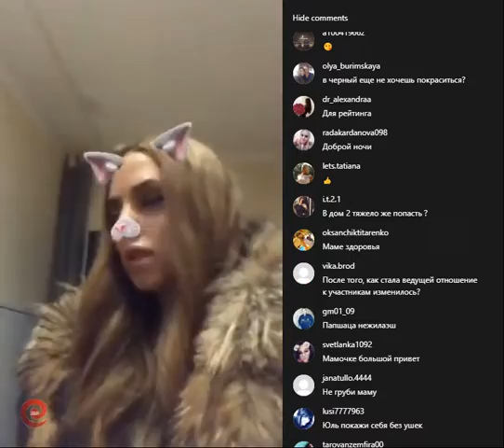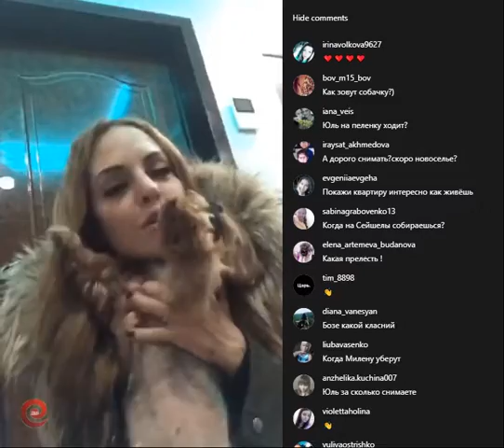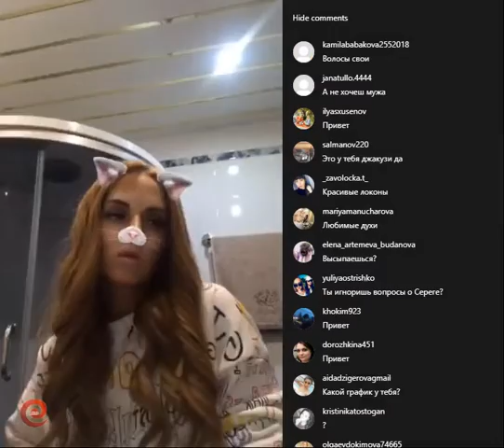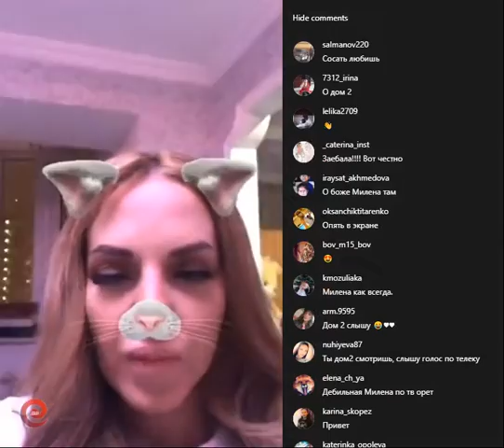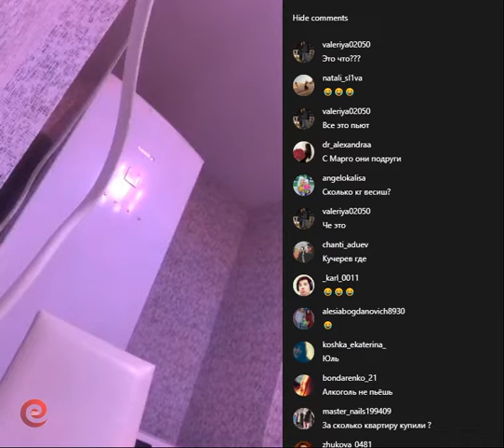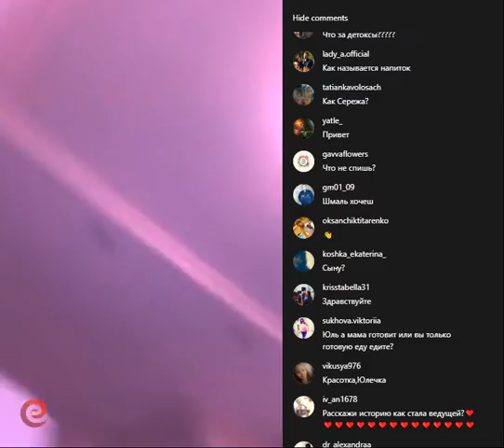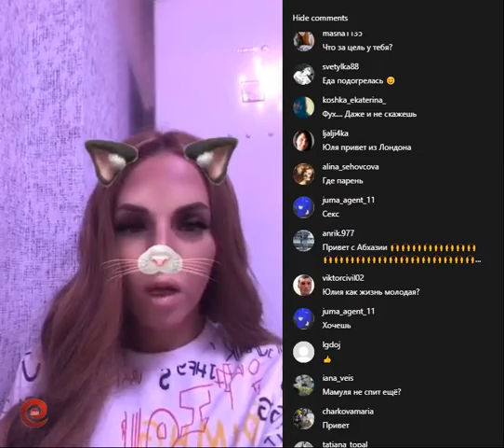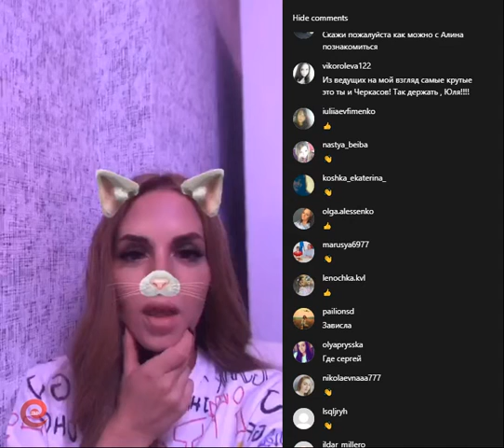Юлия Ефременкова в прямом эфире 30.01.2019.